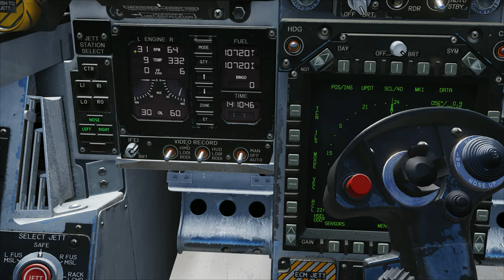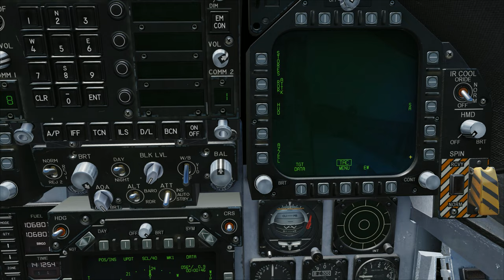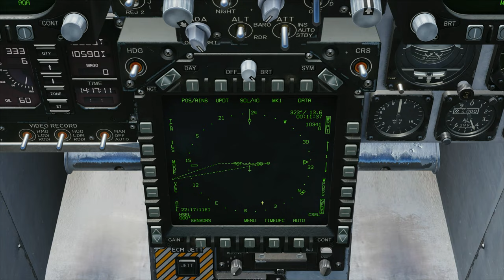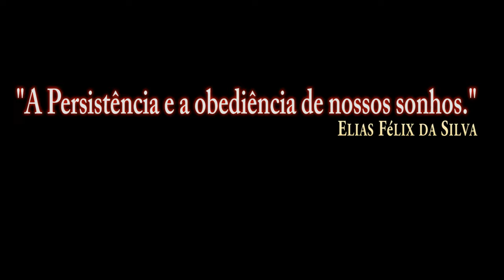DCS:F/A-18C Hornet_Alimentação externa e Partida a Ar/PT-BR_VÍDEO 1548